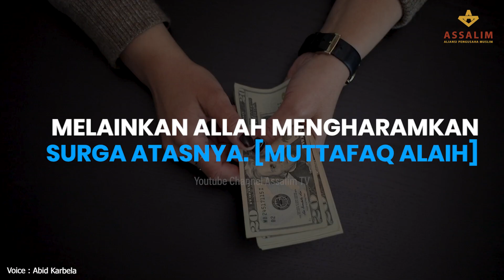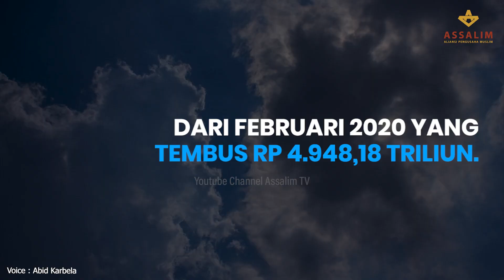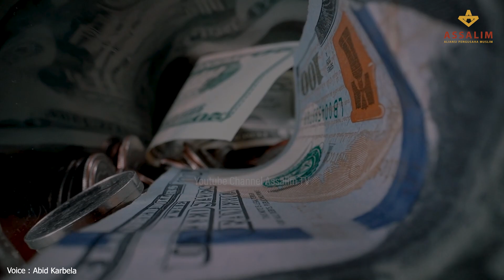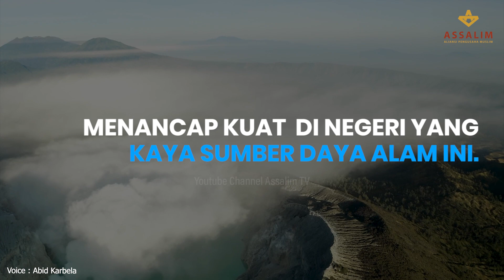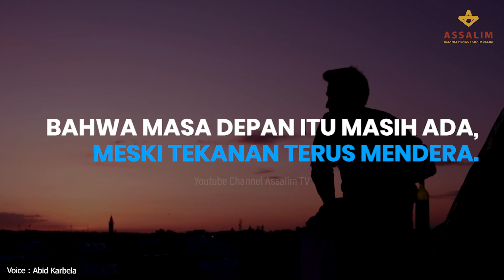MATI RASA PENGUASA, APA YANG AKAN DIPERSEMBAHKAN UNTUK DUNIA ??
Oleh : Abid Karbela

Dari Ma’qil Bin Yasar Radhiyallahu anhu berkata, aku mendengar Rasulullah Shallallahu ‘alaihi wa sallam bersabda,
 “Tidaklah seorang hamba pun yang diberi amanah oleh Allah untuk memimpin bawahannya yang pada hari kematiannya ia masih berbuat curang atau menipu rakyatnya, melainkan Allah mengharamkan surga atasnya. [Muttafaq alaih]

Fenomena kacaunya kebijakan yang lebih pro-oligarki dalam bingkai kapitalisme terjadi di bidang  politik, hukum, ekonomi, sosial budaya serta lingkungan hidup yang saat ini dihadirkan dalam bentuk kebijakan dan peraturan perundang-undangan.

Kegagalan dalam lima aspek mendasar yang terjadi dalam negara ini menjadi indikasi kuat sebuah negara kacau balau dan menuju kebangkrutan. Indikasi tersebut diantaranya : hilangnya kontrol atas wilayah dan aset negara, ketidakmampuan memberikan pelayanan publik , banyaknya hutang negara, tingginya tingkat korupsi dan kriminal, menurunnya perekonomian secara tajam serta ditinggalkan bahkan di tentang oleh penduduknya.

Perihal utang luar negeri, baru-baru ini Bank Dunia (World Bank) merilis laporan International Debt Statistics (IDS) 2021. Dalam laporan IDS tersebut, Indonesia masuk ke dalam daftar 10 negara berpendapatan kecil-menengah dengan utang luar negeri terbesar di dunia. Kementerian Keuangan mencatat utang Pemerintah hingga akhir Februari 2021 telah mencapai Rp 6.361 triliun. Utang ini naik Rp 1.412,82 triliun dari Februari 2020 yang tembus Rp 4.948,18 triliun. Dibandingkan bulan Januari 2021 yang tercatat Rp 6.233,14 triliun, utang ini meningkat Rp 127,86 triliun.

Pertambahan utang yang terus meroket, kebijakan korporasi menjual BUMN ke pihak swasta, dan privatisasi berbagai aset negara menjadi bukti bahwa kebijakan ekonomi Indonesia sudah dipengaruhi paham neoliberal. Bahkan, UU Cipta Kerja yang hingga saat ini menuai kontrovesi juga dianggap banyak kalangan sebagai produk neoliberalisme karena lebih menguntungkan pihak investor.

Aturan aturan dalam Undang-Undang (UU) Cipta kerjapun mulai dijalankan pemerintah. Dibukanya peluang investasi Asing melalui lembaga Sovereign Wealth Fund (SWF), Indonesia Investment Authority  (INA) disinyalir akan menambah daftar duka baru munculnya jeratan Asing yang sudah terlebih dulu menancap kuat  di negeri yang kaya sumber daya alam ini. Derasnya korupsi dan liberalisasi aset negara bukan mustahil akan menjadi jalan baru korupsi dan liberalisasi aset negara yang strategis.

Satu lagi turunan UU Cipta Kerja dikritik dan dianggap mengancam keselamatan dan kesejahteraan negara, selain kemudahan dan insentif bagi industri batu bara dengan mengeluarkan abu polutif ( fly ash bottom ash) dari kategori limbah berbahaya dan beracun (B3), kini pemerintahpun hendak mengimpor 1 juta ton beras, justru di saat menjelang panen raya, harga stabil, dan cadangan cukup.

Sementara itu, angka kemiskinan terus meningkat, Begitu pun dengan ketimpangan ekonomi yang semakin melebar. Institute for Development of Economics and Finance (Indef) memproyeksikan tingkat kemiskinan pada 2021 ini akan berada di level dua digit, atau tepatnya 10,5%.

Sederet peraturan dan kebijakan dalam realita diatas menunjukkan jika elite politik dan penguasa sudah mati rasa kehilangan empati terhadap nasib warga negara. Mereka tak lagi peka dan menimbang rasa saat rakyat bersuara. Sehingga kebijakan rezim eksekutif dan legislatif  menyuburkan kendali oligarki dalam sistemik kejahatan terbingkai regulasi.

Wahai penguasa, jika mati rasa telah hinggap dalam nafsu syahwat politik kekuasaan yang mendera, apa yang akan kau persembahkan untuk dunia?. Ummat menyadari bahwa kebaikan hanya pada Islam dengan syairahnya, bukan dalam sistem sekuler oligarki kapitalisme yang telah nyata gagal membawa kebaikan. Kenyataan ini semestinya harus memberikan optimisme kepada kita akan hasil perjuangan, sekaligus mendorong kita semua untuk lebih konsisten, sabar dan sungguh sungguh dalam jalan perjuangan untuk tegaknya syariah secara kaffah. Bahwa masa depan itu masih ada, meski tekanan terus mendera.

Dan Indonesia sejahtera akan tercapai dengan menjadikan Ideologi Islam sebagai satu-satunya ideologi yang sahih. Ideologi ini bersumber dari wahyu Allah SWT Yang Mahabenar dan Mahabijak sehingga menjadi satu-satunya yang layak untuk diambil dan diterapkan bagi manusia. Dan Ummat Rasulullah SAW wajib untuk mengambil dan menerapkan ideologi Islam dalam sistem Islam yang berasal dari yang Maha Besar.